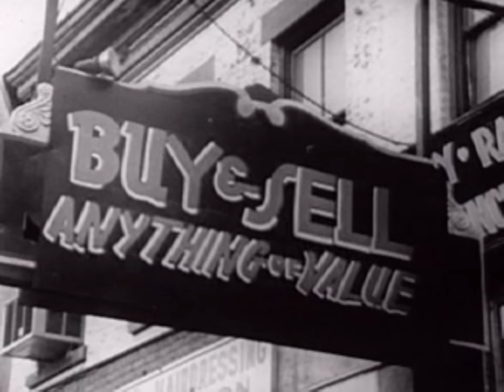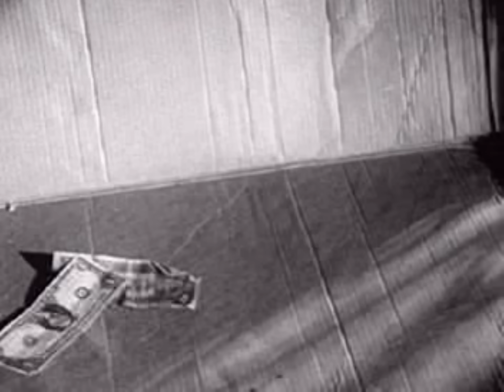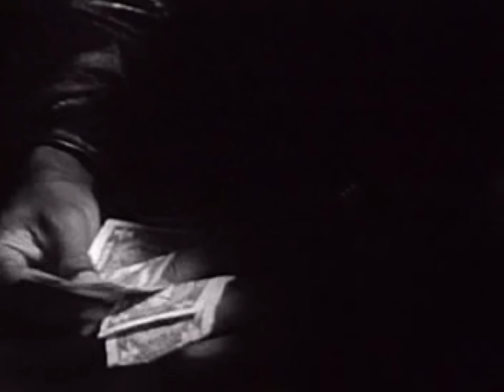How To Loot Brazil - Nothing To Prove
it's 2016 and here's brand new stuff from germany's "most loveable indie band". enjoy.